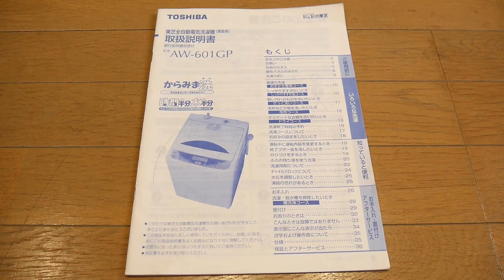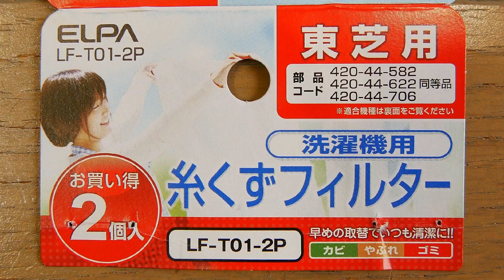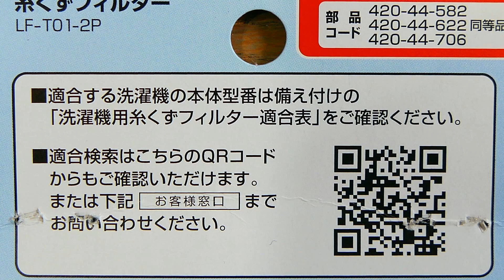ELPA・エルパ「洗濯機用 糸くずフィルター」東芝洗濯機の純正品と交換 糸くず取りネット取り替え TOSHIBA全自動電気洗濯機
電化製品のアース線の取り付け方／接続方法（家電：レンジ・洗濯機・冷蔵庫など）アースターミナル付コンセントにアース線取付け・防水コンセントに接続

糸通し器の使い方／簡単でスピーディーに針に糸が通せる・イライラ解消（裁縫、刺繍、ミシン針、DIY）

混合水栓 シャワーホース エルボ可動部 パッキン交換作業（水道水漏れ修理・パッキン劣化・設備工事）

ネオジム磁石で壁のビスや釘の位置を探り、間柱や下地材の位置を調べる（センサー不要、針穴が残らない、棚付け 電気工事に有効）

ネオジム磁石とフェライト磁石の強さ比較（ネオジム磁石 60×10×4mm 10本セット／Amazon 価格980円で購入）超強力マグネットバー

Anesty グルーガン／GG-01 買ってみた（Amazonで1080円・ｽﾃｯｸ30本付）50W・予熱時間約90秒（各種材料の接着強度テスト）